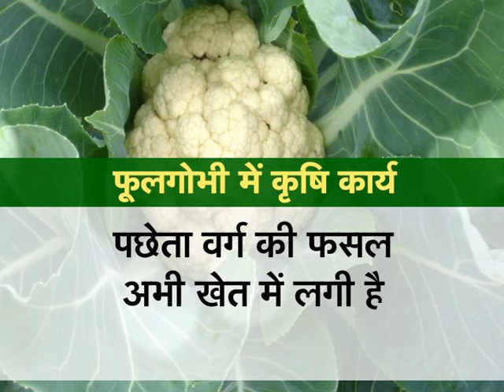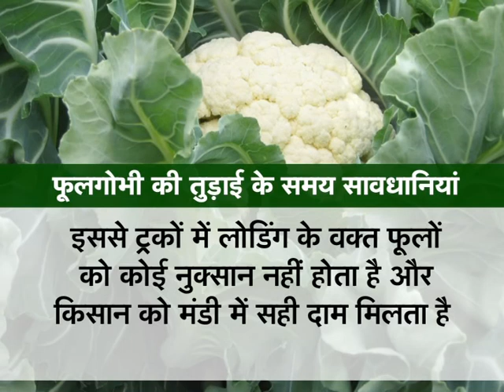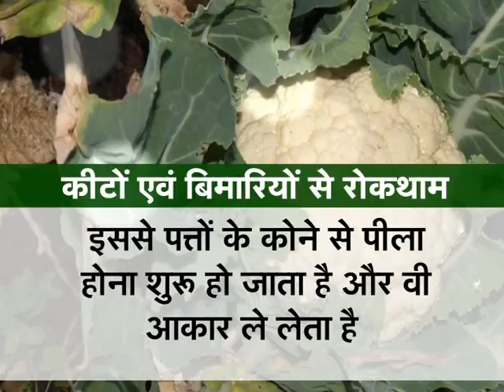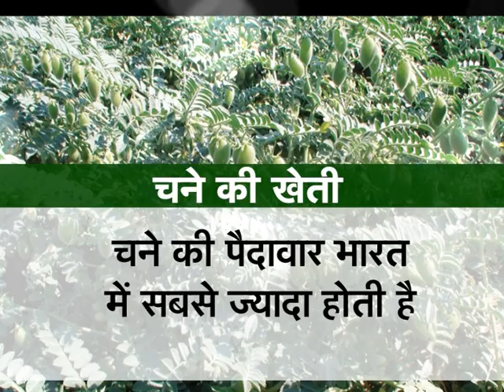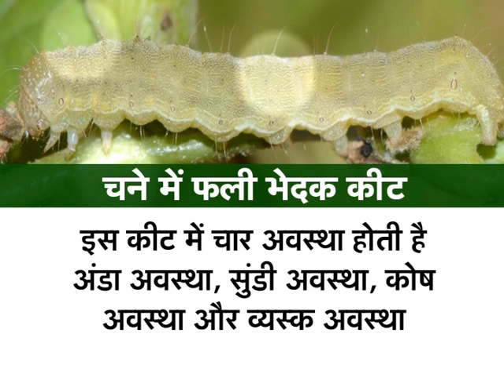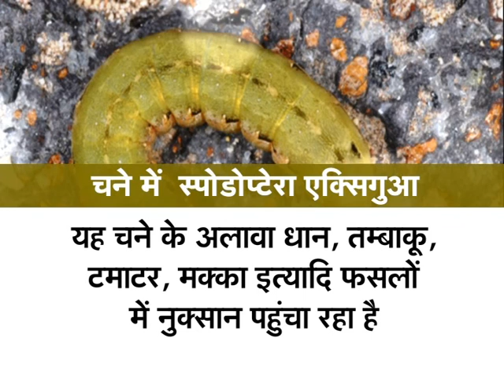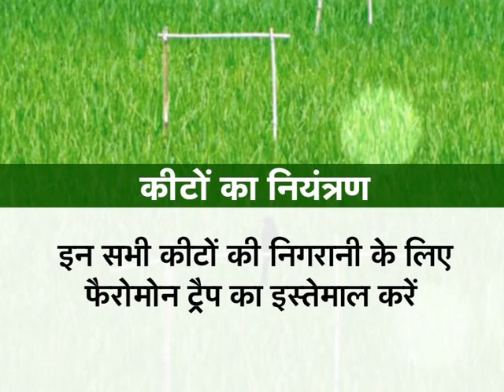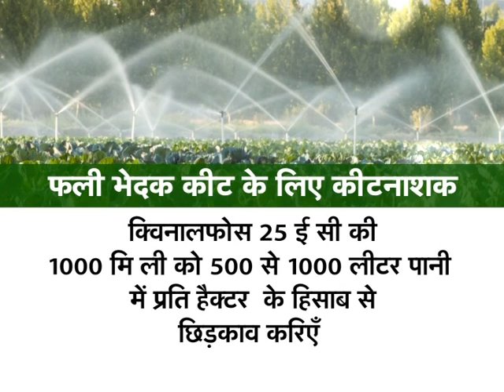खेत खलिहान - गोभी वर्गीय सब्जियों की खेती, फसलों दलहनी में कीट नियंत्रण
खेत खलिहान - गोभी वर्गीय सब्जियों की खेती, फसलों दलहनी में कीट नियंत्रण (22.02.17)